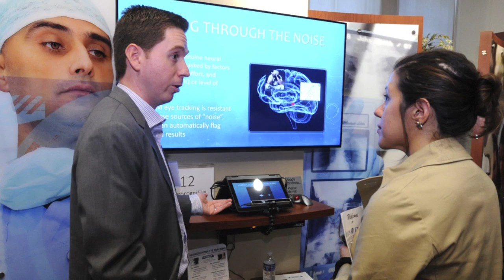Philips Government Healthcare: Helping our heroes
Philips is proud to work with Veterans Health Affairs to provide innovative healthcare solutions to you – the men and women who serve and defend our country. You deserve the best care, so we look beyond machines and solutions to put the patient first. From warzone-ready equipment, to post traumatic stress therapies and every level of service in between, we work to help deliver patient-first solutions with the VHA to provide a better quality of life for you and your family.

Why do we care so much? Not just because the US government is a well-respected customer, but because we know you. We’ve been there, and fought beside you.  People like Ben King, Director of Government Business, have served in the military and have experienced it firsthand. It takes dedication, innovation, and care to improve your life, and the lives of those who have served with you, and sacrificed for our country.